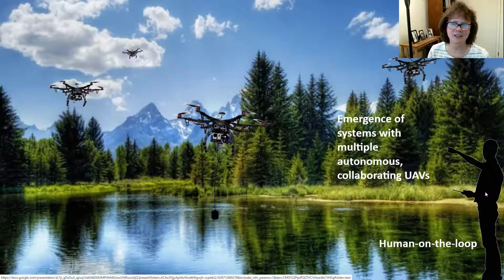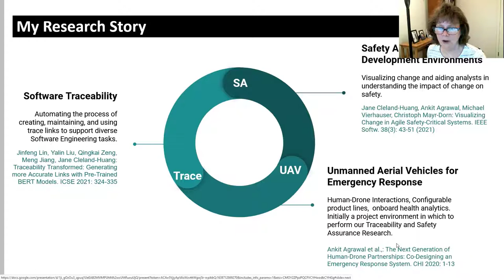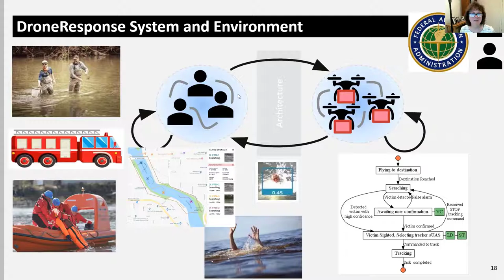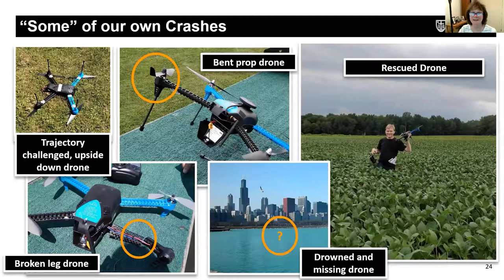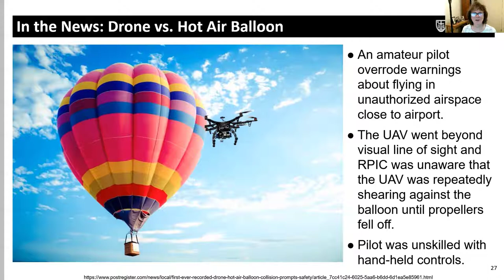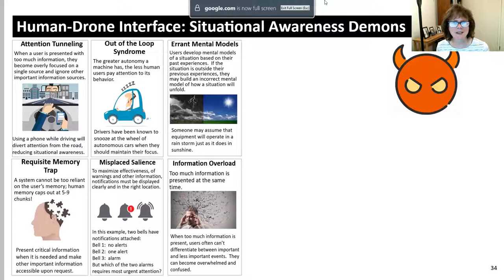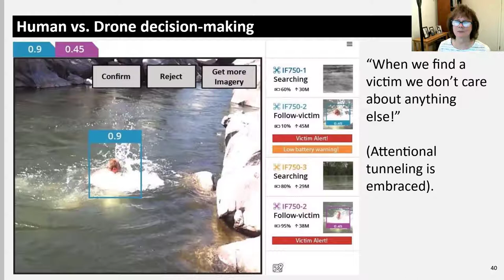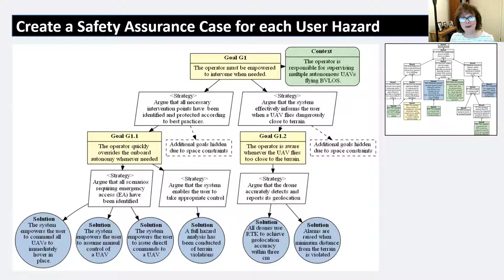APSEC-2022 Keynote: Jane Cleland-Huang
Software Engineering for Human-on-the-loop systems